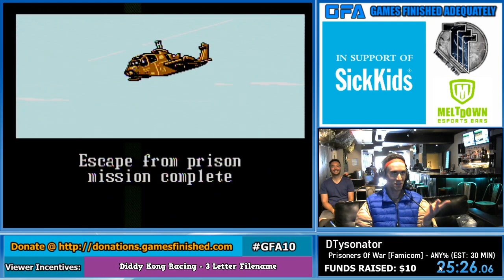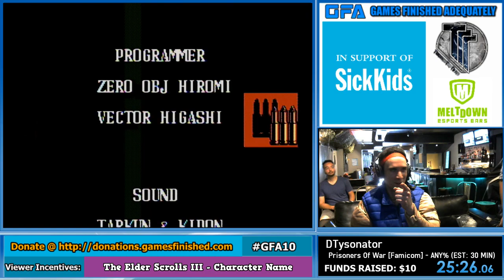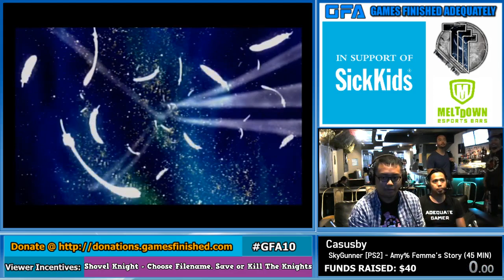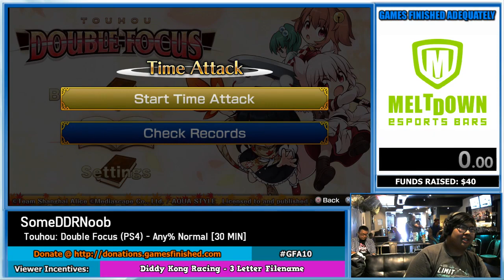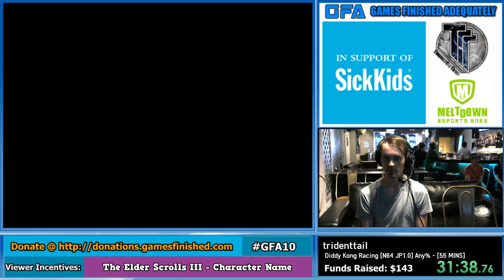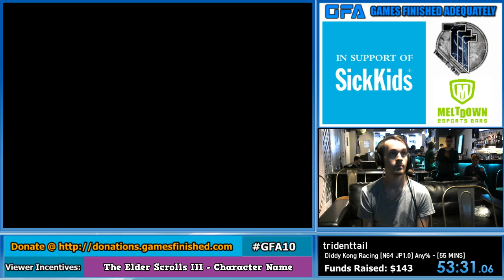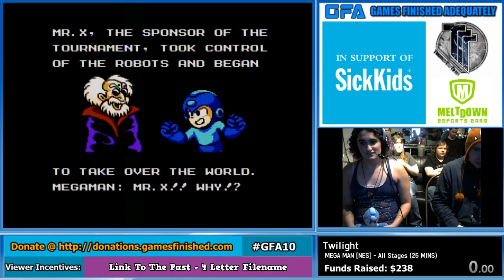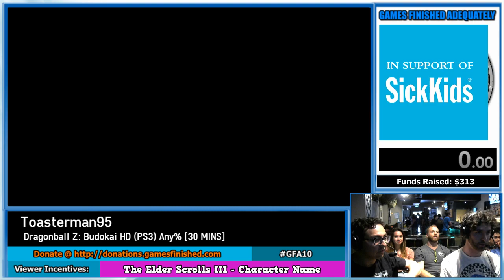Games Finished Adequately 10 - Part 1